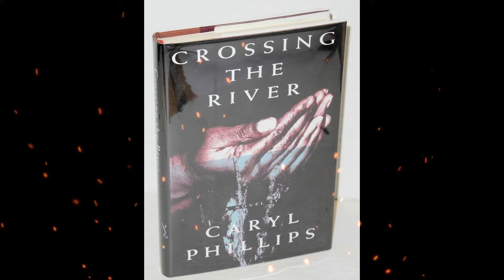Plot summary, “Crossing the River” by Caryl Phillips in 6 Minutes - Book Review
"Crossing the River" is a novel written by Caryl Phillips, a British-Caribbean author known for his works that explore themes of identity, migration, and the African diaspora. The novel was first published in 1993 and is considered one of Phillips's significant literary contributions.
The novel is structured as a series of interconnected stories, spanning different time periods and locations, which together form a narrative tapestry exploring the experiences of African and African-descendant individuals over the centuries.
The central thread of the novel follows the story of Nash Williams, an African-born slave who is transported to the United States in the 18th century. His journey and experiences as a slave are at the heart of the novel, and readers witness the brutality and dehumanization faced by enslaved people during that era.
In addition to Nash Williams, the novel introduces other characters, including descendants of Nash living in different time periods and geographical locations. These characters' stories are linked by themes of displacement, identity, and the enduring legacy of slavery. The novel takes readers from Africa to the American South, from England to contemporary Africa, and beyond, demonstrating how the past continues to shape the present.
"Crossing the River" is known for its lyrical and evocative prose, as well as its exploration of the psychological and emotional impact of historical trauma and forced migration. It delves into themes of loss, displacement, and the search for identity, particularly among those who are descendants of the African diaspora.
Caryl Phillips's novel has received critical acclaim for its ambitious narrative structure and its ability to convey the profound and lasting effects of the transatlantic slave trade on individuals and societies. It is often studied and discussed in the context of postcolonial literature, African diaspora studies, and the broader conversation about the legacies of slavery and historical memory.